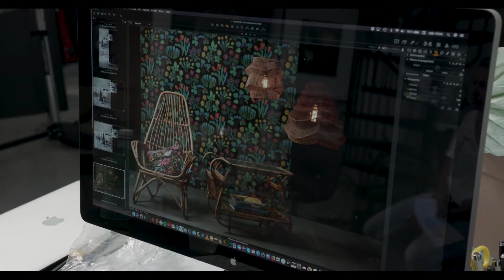Watt & Veke AW 2018 BEHIND THE SCENES